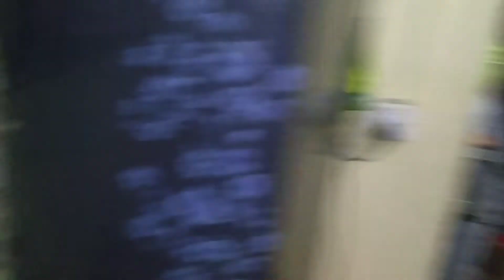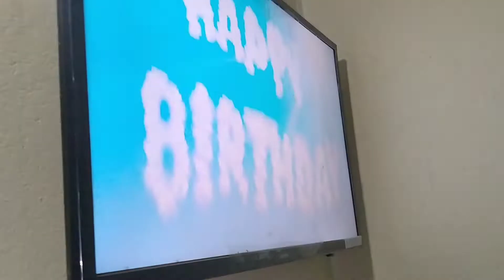HappyBirthday Puspa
Birthday celebrate family friends get together🎂🎂